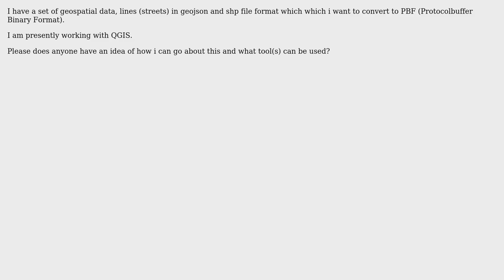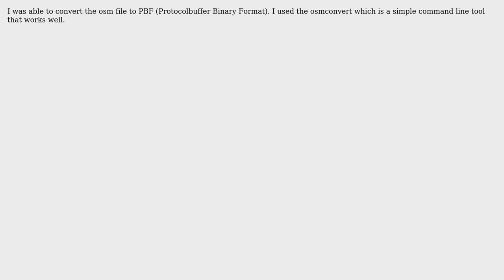GIS: Creating Protocolbuffer Binary Format (PBF) file using QGIS? (2 Solutions!!)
GIS: Creating Protocolbuffer Binary Format (PBF) file using QGIS?

With thanks & praise to God, and with thanks to the many people who have made this project possible! | Content (except music & images) licensed under CC BY-SA | Music | Images & others | With thanks to user PolyGeo user mapperx user AndreJ and the Stack Exchange Network Trademarks are property of their respective owners. You are responsible for your own actions.